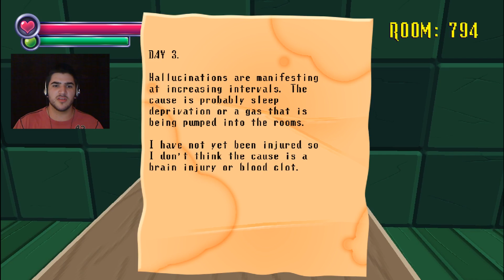100% BEEF | Spooky's Jumpscare Mansion #10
HUNTED BY BEEF
Thanks for da like ★~(◡﹏◕✿)